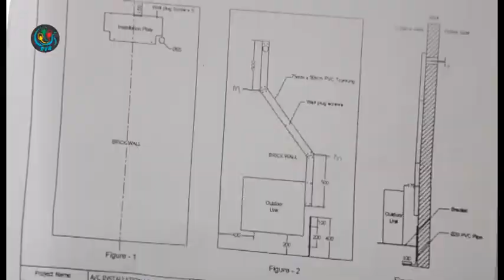DVB - နိုင္ငံတကာအဆင့္မွီ ေလေအးေပးစက္တပ္ဆင္ ျပဳျပင္ျခင္းအခမဲ့သင္တန္း ပို႔ခ်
DVB TV - မႏၱေလးတိုင္းေဒသႀကီး ေလေအးေပးစက္ပညာရွင္မ်ား အသင္းကဦးေဆာင္ၿပီး နိုင္ငံတကာအဆင့္မွီ ေလေအးေပးစက္တပ္ဆင္ ျပဳျပင္ျခင္းအခမဲ့သင္တန္း ပို႔ခ်ေပးေနပါတယ္။ ၿငိမ္းမိုးေနာင္က သတင္းေပးပို႔ထားပါတယ္။